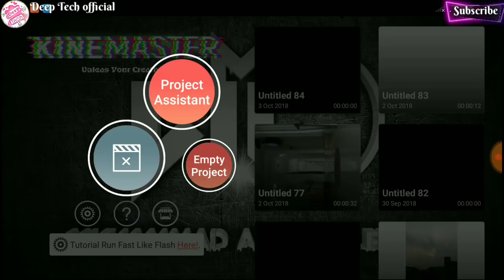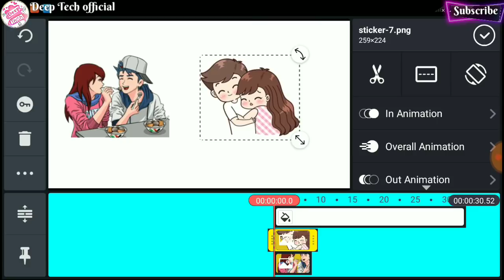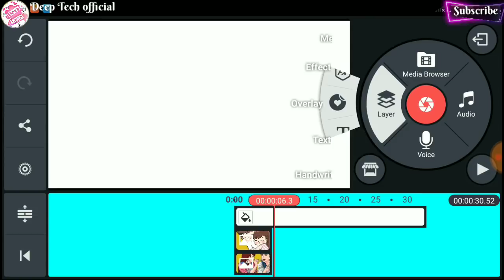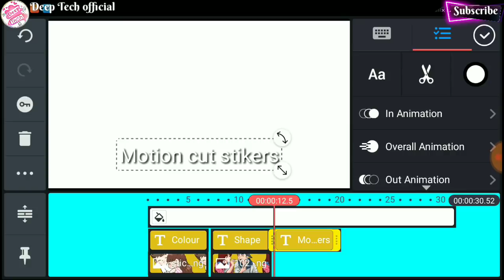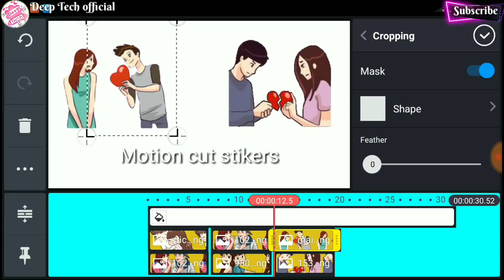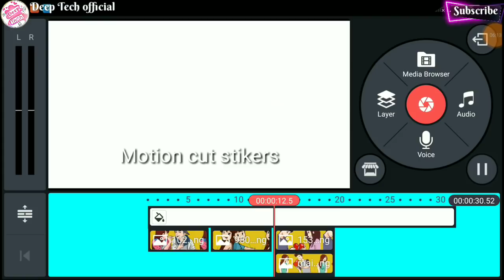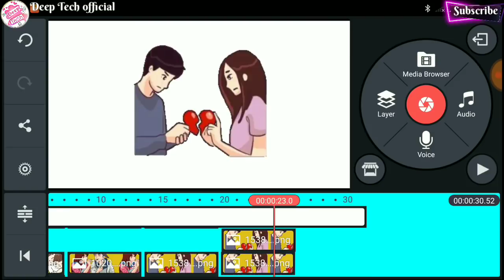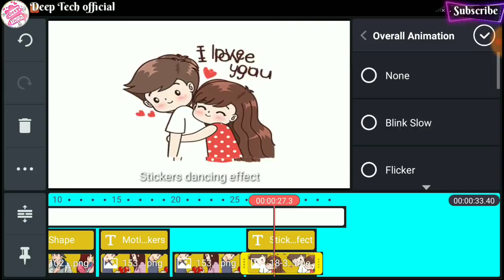How to make new amazing stickers effect